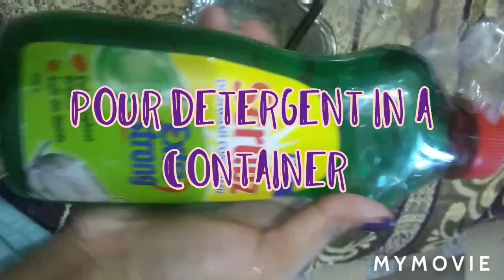3 ingredients slime! My first slime I made